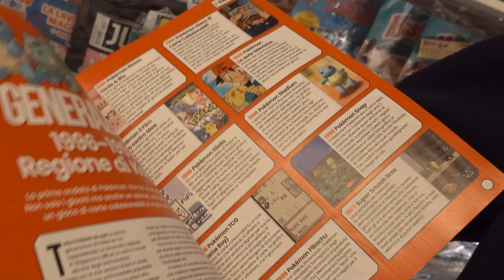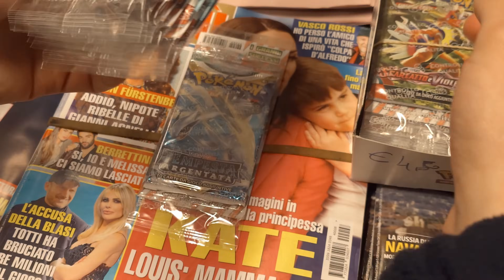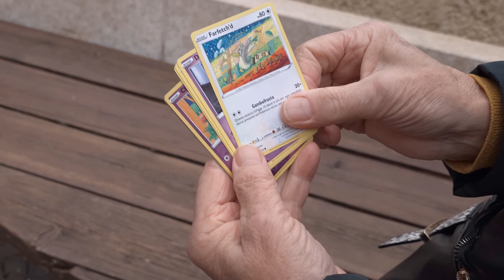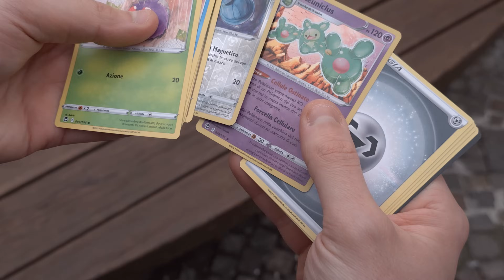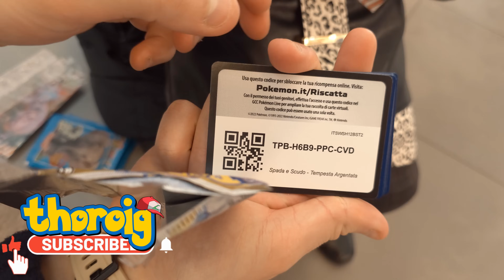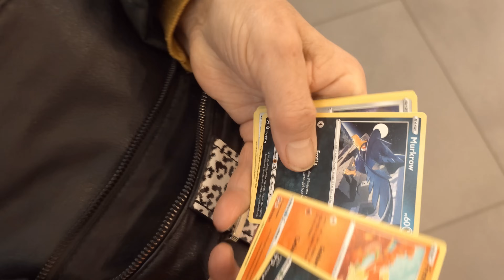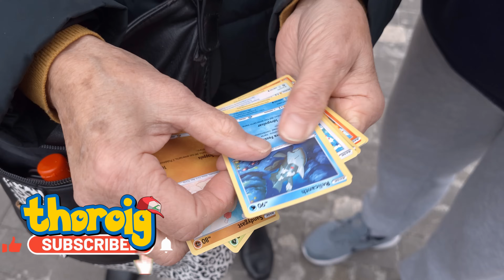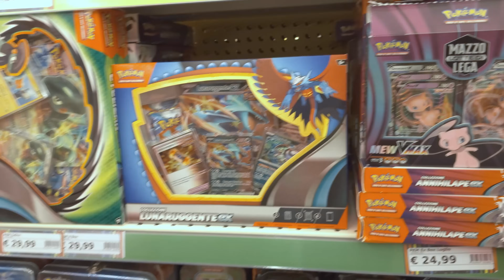Scopro le EDICOLE dove mia nonna va a caccia di affari e rarità pokemon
riesco finalmente a farmi portare da mia nonna in una di queste edicole dove solitamente va a caccia di rarità e affari pokemon e pulla tantisimo, noi dei thoroig proveremo insieme alla nonna tra edicola e negozi a trovare qualche bustina vintage pokemon anche se ormai GEDIS ritira tutto quello che lascia nelle edicole.

Prima poi porteremo con noi la nonna al mercatino dell'usato a caccia di rarità pokemon e vedremo se ci porta ancora più fortuna di quella che abbiamo avuto in questo video dove un unici pull con tempesta argentata non ha salvato la giornata

Stiamo cercando tante altre edicole dove trovare prodotti pokemon vintage ma non è semplice visto che ogni volta che visitiamo una edicola ormai GEDIS ha ritirato tutto quanto.

Grazie a tutte le edicole che hanno accettato di fare questo video divertente insieme a noi ed un ringraziamento speciale va ad una edicola in particolare dove ci hanno accolto in maniera molto positiva

Commenta "MI PIACE Andare tra edicola e negozi a caccia di carte pokemon" così posso sapere che TI PIACE!

HO APERTO con FEDERIC95ita DUE BOX di EVOLUTIONS [BOX BREAK], A Caccia di Pacchetti POKÈMON RARI nelle Edicole Sperdute dei Paesini!, Giro TUTTE LE EDICOLE per Trovare Carte Pokémon RARE e COSTOSE, Alla RICERCA di Carte Pokemon in Edicola | COSA TROVO ?, SI TROVANO ANCORA carte e PACCHETTI Pokémon VINTAGE nelle EDICOLE? *ho speso tantissimo*, Trovo Pacchetti POKÉMON RARI in EDICOLA, Ho Speso PIÙ DI 100€ per Provare TUTTE le NUOVE USCITE Pokémon e Adesso???, Ho Comprato una MYSTERY BOX di Carte Pokémon da 100€ ma FINISCE MALE???, Apro in ANTEPRIMA l'esclusivo BAULETTO Pokèmon "AVVENTURE a PALDEA"! E trovo delle SUPER SORPRESE., Apro STRANI PACCHI POKEMON - C'è Posta per Sgué - Ep. 3, Ci sono ancora PACCHETTI Pokémon VINTAGE nelle EDICOLE? *ho speso tantissimo*, Cerco Carte Pokémon DI VALORE in TUTTE LE EDICOLE che Trovo!, Visito MAGAZZINI SPERDUTI per trovare TESORI di CARTE POKEMON...e QUALCOSA di buono SALTA FUORI !, Ho girato TUTTE LE EDICOLE di Londra per trovare PACCHETTI Pokémon VINTAGE | TOUR DEFINITIVO, Al mercatino dell'usato a caccia di rarità pokemon PT.20 *CARTE MAI VISTE*, trovo un MAGAZZINO SEGRETO che nasconde articoli POKEMON e VINTAGE di una vecchia edicola, Trovo Carte Pokémon RARISSIME in un MAGAZZINO NASCOSTO (apro tutto), IN AUTOGRILL è possibile trovare CARTE POKEMON e fare affari? *leggendario*

Inaudito - infraction- Saturday